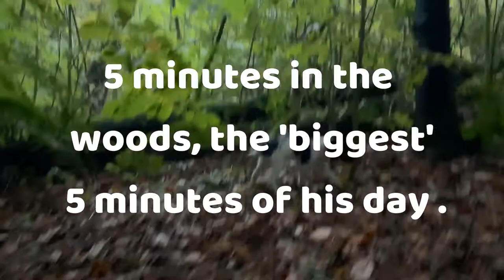Springer Spaniel Pup, A Short Woodland Walk.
Biggest 5 minutes of the pups day, getting to walk a scent laden path with my Lab Retrievers! Now 10.5 weeks, taking things nice and easy with this dog, letting his nature develop as nature intended !